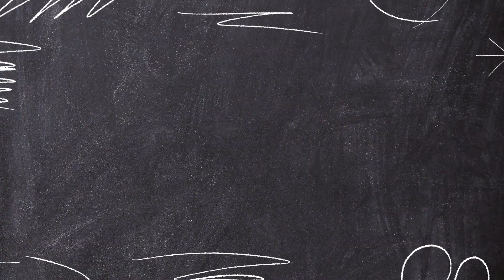It's Time for the October Fitness Challenge!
We are excited to announce the October Fitness Challenge begins Tuesday, October 1st! We invite all Members to come together and participate in this exciting journey to prove HRC is "The Healthiest Club." We will compete against River Oaks Country Club, The Briar Club, Dallas Country Club, and a new challenger, Houston Country Club.

Last year, we lost our trophy, and now it is time to reclaim the winning title. Let's win this thing!